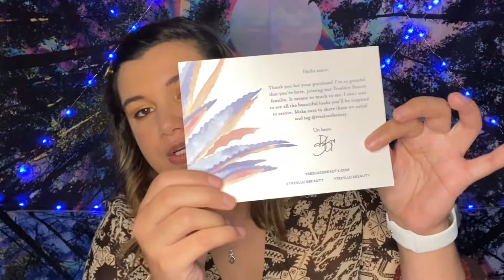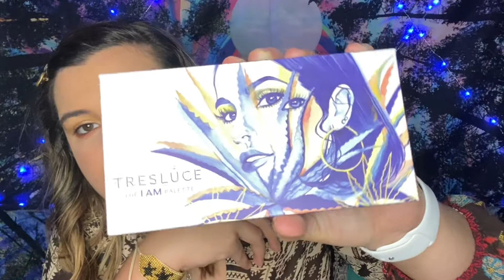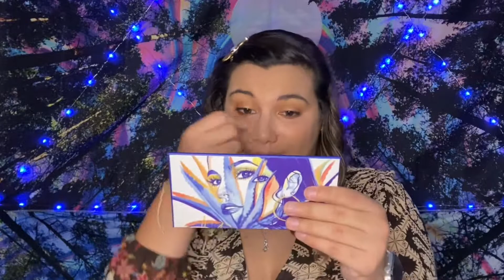Tresluce Beauty by Becky G | The I Am Palette… Full Swatches 💙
This palette is not only convenient it's very beautiful! I think Becky did a great job !

✨Subscription Boxes✨

Dodolashes use code:
GlamMomDez

✨SOCIALS ✨

This video is not sponsored I bought this or was sent this for review 💰